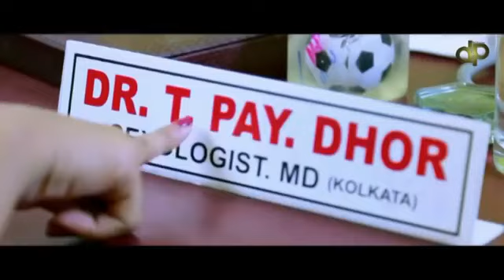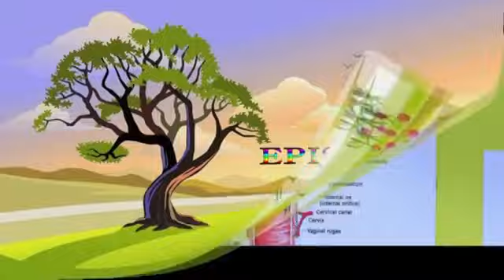Dr tpay dhor hot series bengali funny complication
Hope u all enjoying